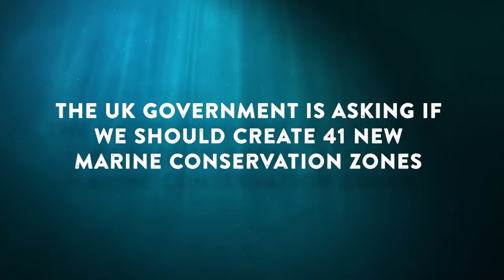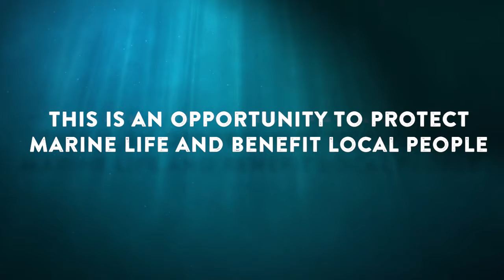MCZ animation 2018